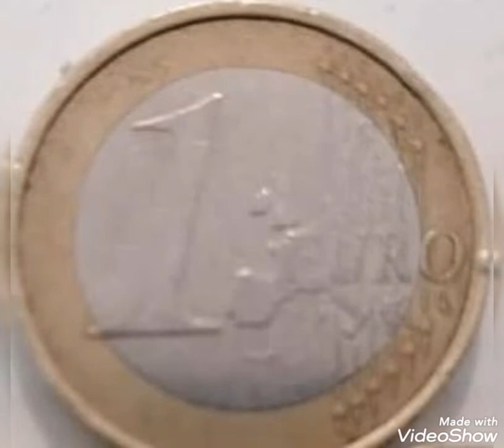Error One euro Germany value and price rare.